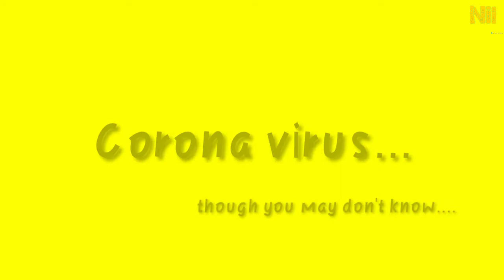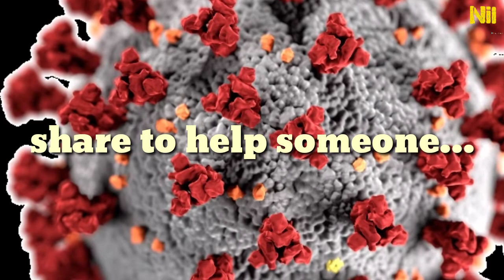Corona Virus(2019-20)|| May be you don't know || Nil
It's a information about n-cov...

Break out in 2019-20

Don't panic

Get safe

Praying god for cure 🙏